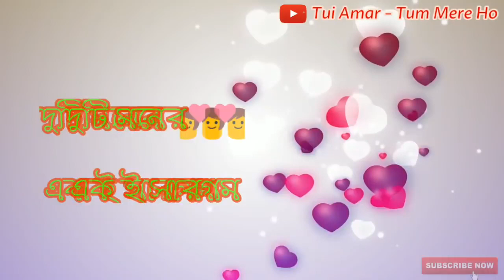Tor naam status video